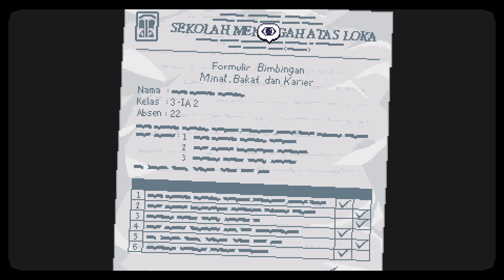Let's Play A Space for the Unbound - Chapter 3: Lulu Pt1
in which we play Ace Attorney in a kangaroo...ahem...duck court